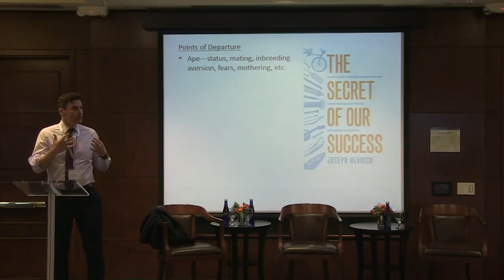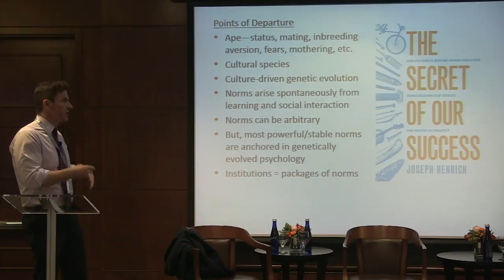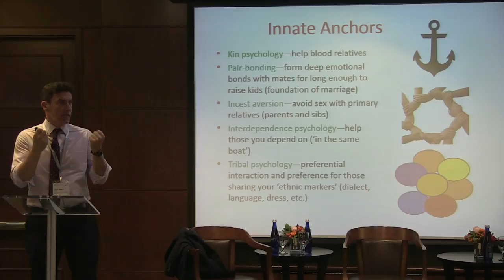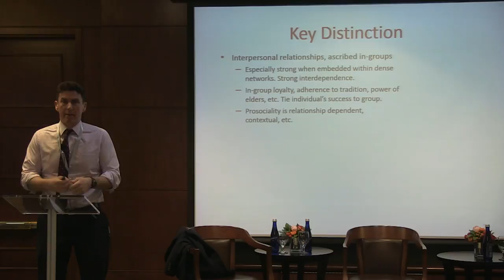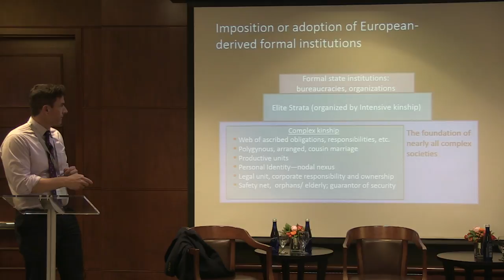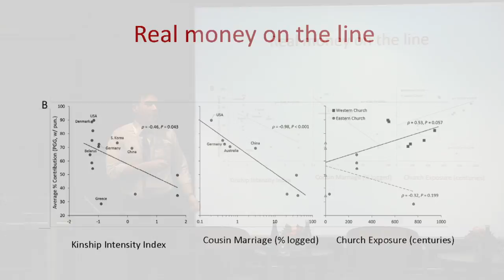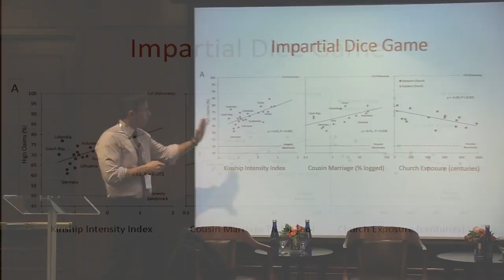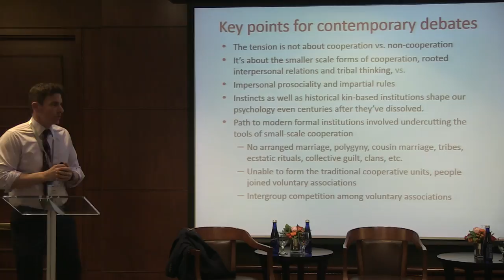The Evolution of Us - Joseph Henrich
Keynote Conversation: The Moral Sentiment of "Us"

Speaker: Joseph Henrich, Professor in the Department of Human Evolutionary Biology of Harvard University